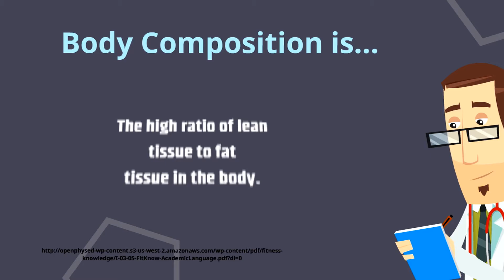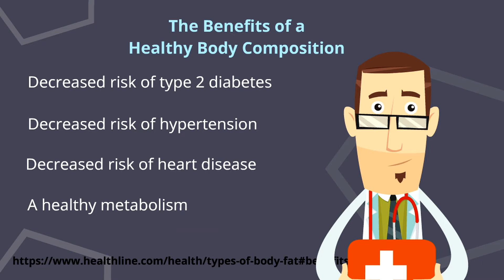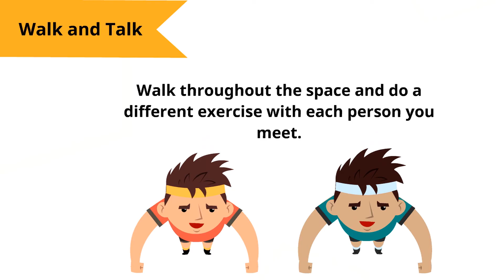Brain Bites- Body Comp with Audio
The Brain Bites video series teaches physical education concepts in short video bites!  In this bite, Nutritionist, Dr. Bobby Filet, and Life Coach,  Haven "Healthy" Waze focus on Body Composition.